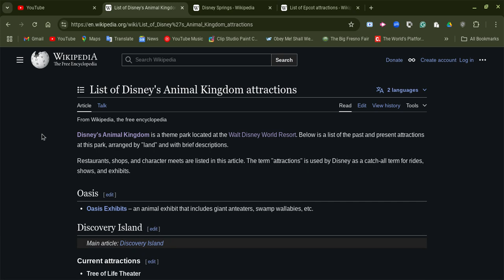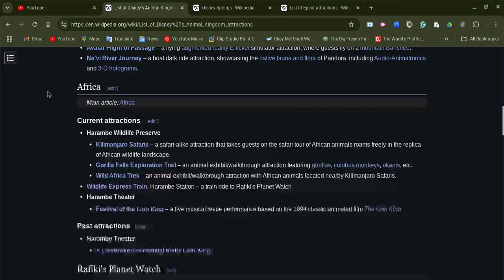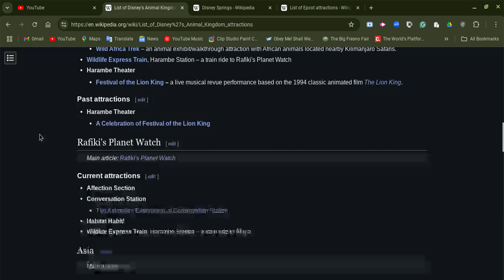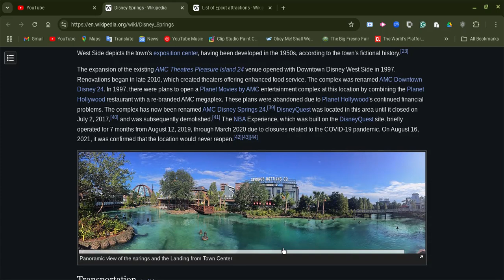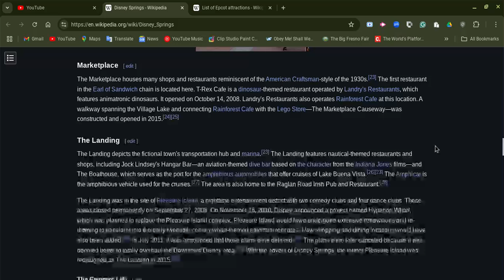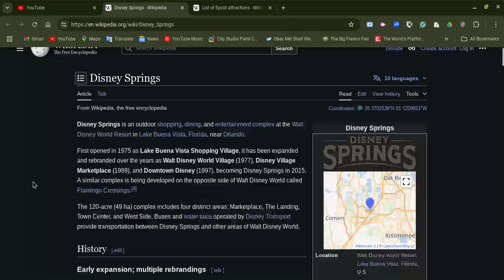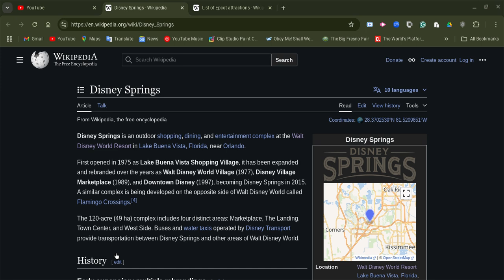Disney's Animal kingdom attractions and Disney's Springs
Sorry about that I not making videos much, I was very busy with college, I had to tell you guys about my bad news what happened, I will be looking for the attractions on Disney's Spring as well, I will see you all in the next video